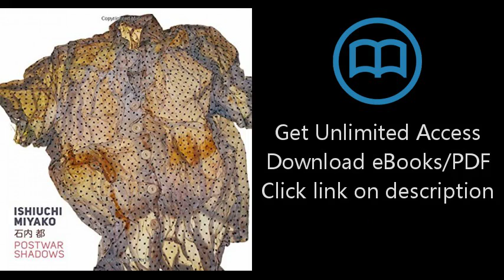Ishiuchi Miyako: Postwar Shadows